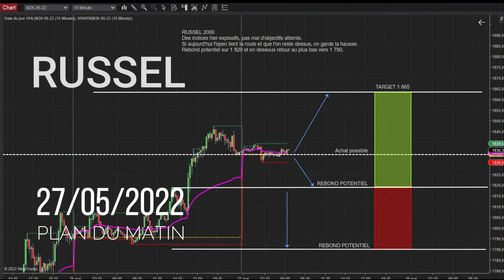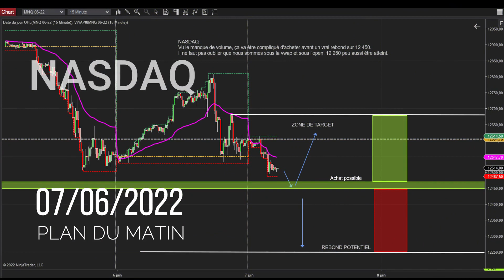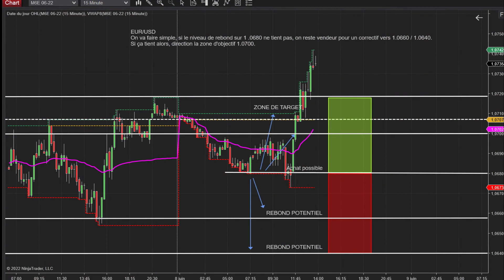Plans Du Matin - Fx Corp Trading - LEELOO TRADING